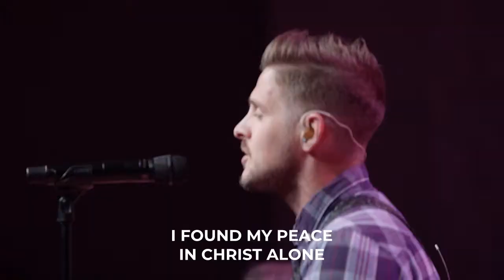IN CHRIST ALONE // Christ Chapel Worship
In Christ Alone by Christ Chapel Worship at our Fort Worth Campus from the 9:00am worship service on 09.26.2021.